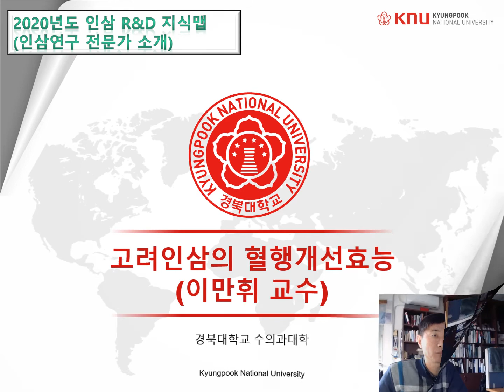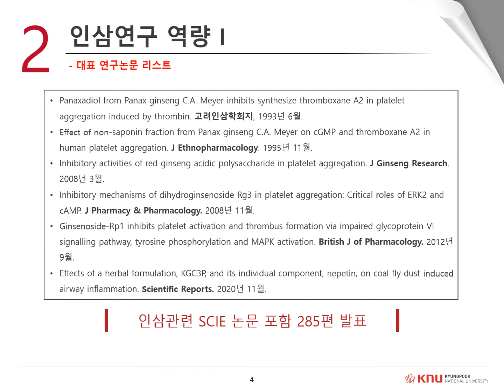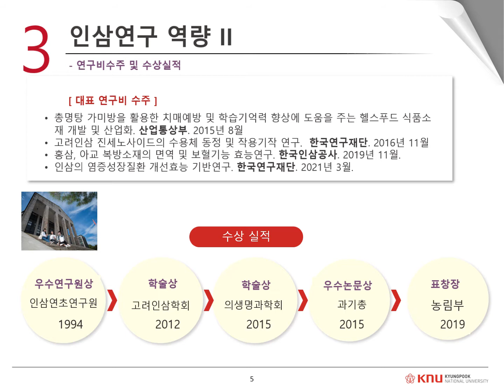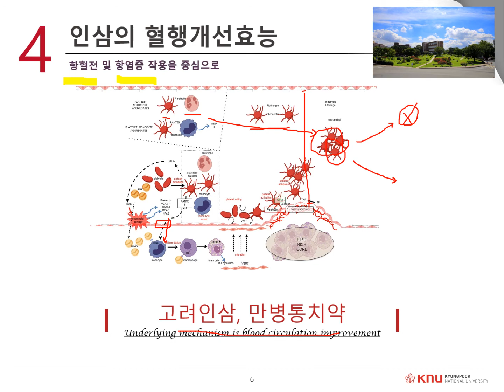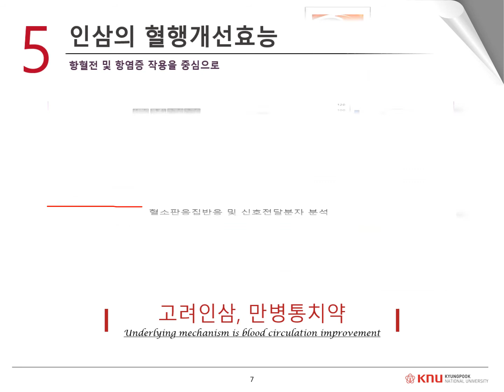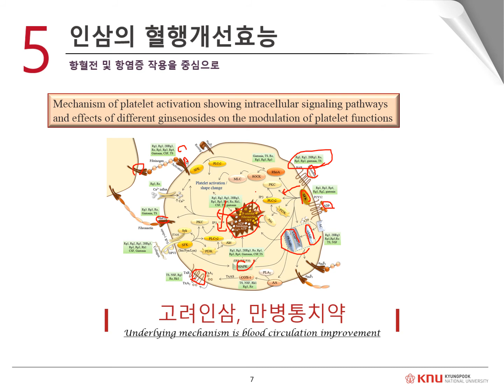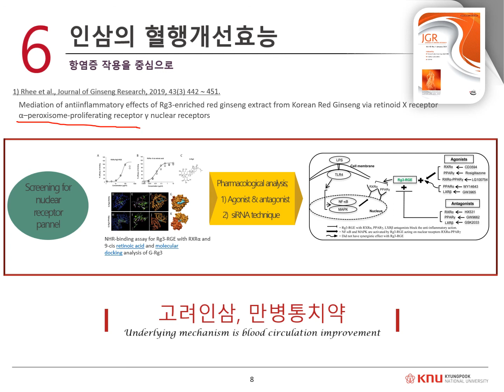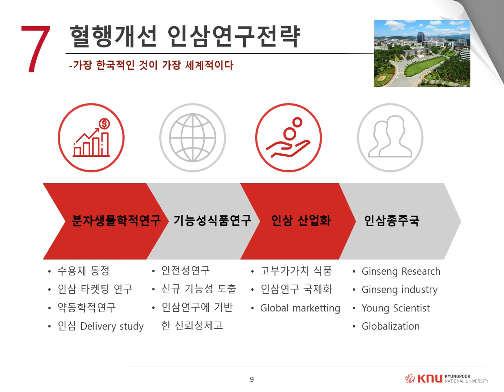1 3월3일2 교수소개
수의생리학 INTRODUCTION 교수소개 동영상입니다